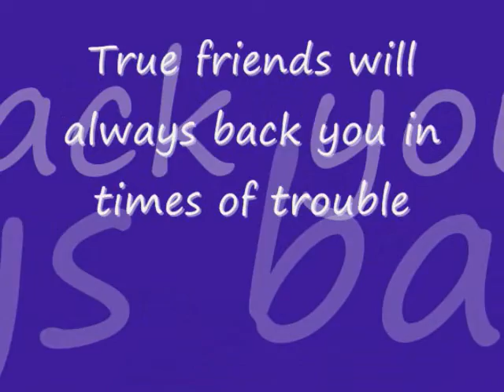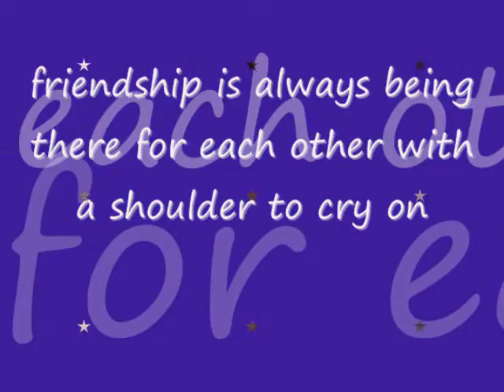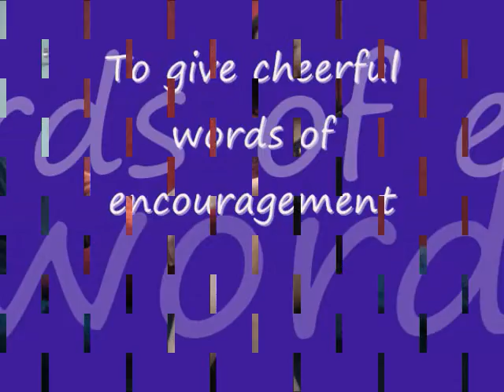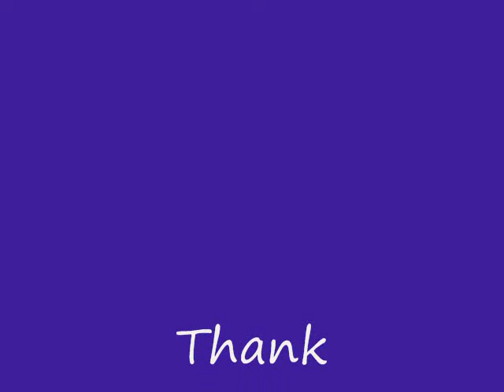Salamat FOREVERIANS GROUP